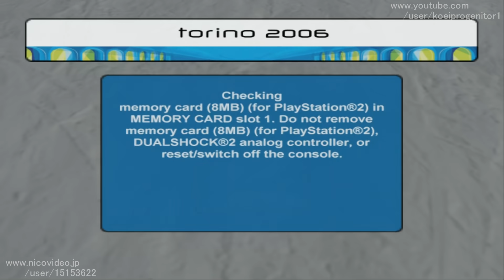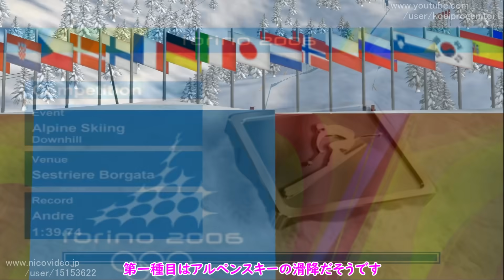【TASさんの休日】冬季オリンピックに参加したTASさん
冬季オリンピックに参加したTASさん
金メダルラッシュじゃー
下に目次あり

PS2のTorino2006になります。
１５種競技と言っても実質６競技ぐらいなんですけど；

アルペンスキー滑降：1:20
リュージュ：4:23
ノーマルヒル：7:47
500m スピードスケート：9:31
バイアスロン：11:46
アルペンスキースーパー大回転：16:16
ラージヒル：17:57
1000m スピードスケート：20:00
ノルディック複合:：21:51
ボブスレー：26:26
クロスカントリー：29:20
アルペンスキースラローム：32:48
1500m スピードスケート：36:12
アルペンスキージャイアントスラローム：38:38
ボブスレー４人乗り：42:33